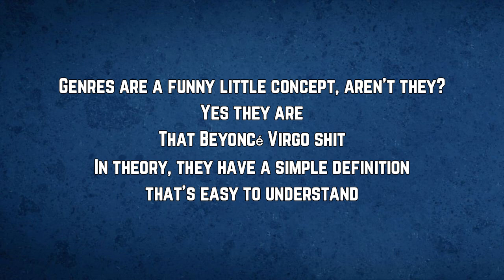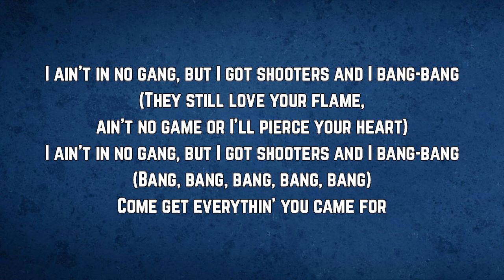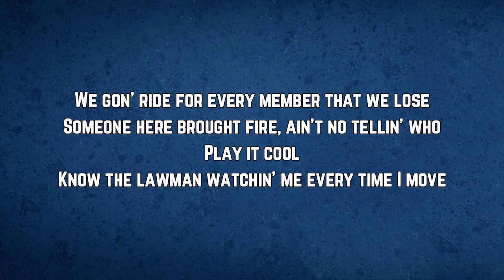Linda Martell, Beyoncé - SPAGHETTII Lyrics feat. Shaboozey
SPAGHETTII by Beyoncé

SPAGHETTII Lyrics:
Genres are a funny little concept, aren't they?
Yes they are
That Beyoncé Virgo shit
In theory, they have a simple definition that's easy to understand
But in practice, well, some may feel confined
I swear for God is 'bout to hit it
Jeeze, oh, ah
Woop-woop

I ain't in no gang, but I got shooters and I bang-bang
At the snap of my fingers, I'm Thanos, da-na, da-na
And I'm still on your head, cornrows, da-na, da-na
They call me the captain, the catwalk assassin
When they know it's slappin', then here come the yappin'
All of this snitchin', and all of this bitchin'
Just a fishin' expedition, dumb admission
In the kitchen, cookin' up them chickens
Extra leg, but I ain't even tryna kick it
Cunty, country, petty, petty, petty
All the same to me, Plain Jane, spaghetti
No sauce, no sauce, too soft, too soft
They salty, they shootin', like Curry
One hand on my holster, then pass it to Hova
Thought it was sweet when they was walkin'
In the backdoor of the kitchen past the dirty dishes
Now we on a mission, tried to turn me to the opposition
I'm appalled 'bout the proposition
Y'all been played by the plagiaristic, ain't gonna give no clout addiction my attention
I ain't no regular sanger, now come get everythin' you came for

(They still love your flame, ain't no game or I'll pierce your heart)
(Bang, bang, bang, bang, bang)
Come get everythin' you came for

Ayy, howl to the moon (Howl to the moon)
Howl to the moon
Outlaws with me, they gon' shoot
Keep the code, break the rules (Break the rules)
We gon' ride for every member that we lose
Someone here brought fire, ain't no tellin' who
Know the lawman watchin' me every time I move
Bounty on my head, can't go west, they on my shoes
No matter what the charges is, we ain't gon' tell the truth

SPAGHETTII
SPAGHETTII Beyoncé
Beyoncé SPAGHETTII
SPAGHETTII Lyrics
SPAGHETTII Lyrics Beyoncé
Beyoncé SPAGHETTII Lyrics
SPAGHETTII By Beyoncé
SPAGHETTII to Beyoncé
Beyoncé to SPAGHETTII
Beyoncé Songs
Beyoncé New Song
Lyrics to SPAGHETTII